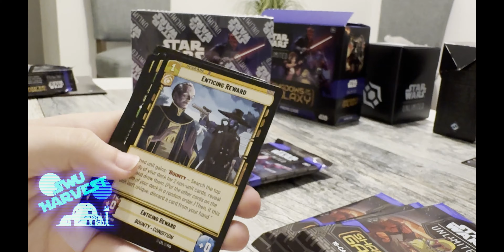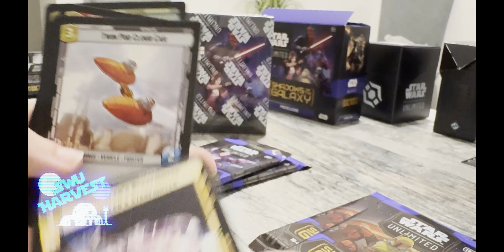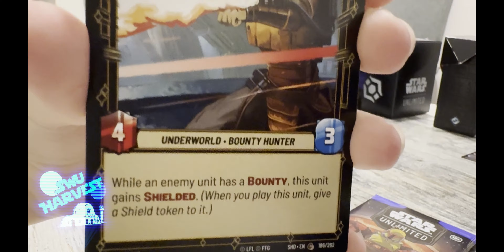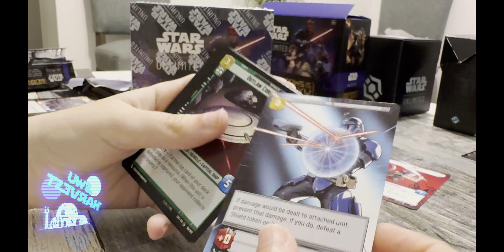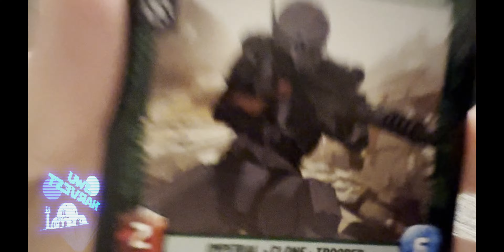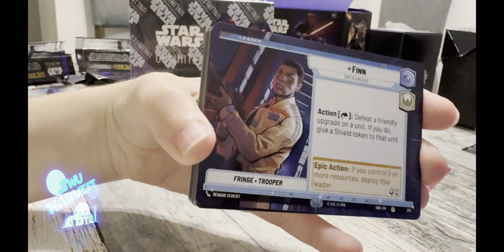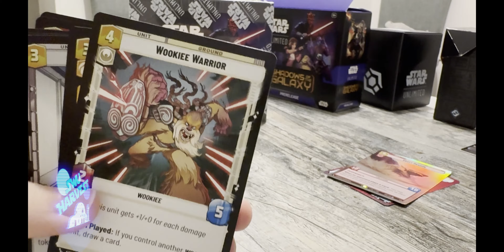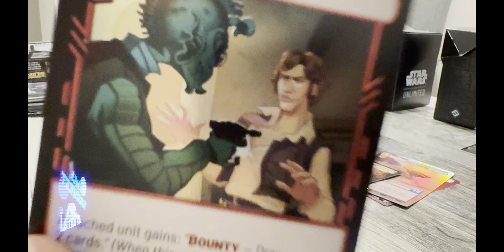Shadows of the Galaxy Prerelease Pack Opening | Veronica Cracks Packs for SWU Harvest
SWU Harvest family member and former Destiny/current Star Wars: Unlimited master Veronica is back with some pack opening for the newest SWU set Shadows of the Republic. Is her luck still better than almost anyone else's on the planet? Let's see with these packs!

SWU Harvest is a go-to source for all things Star Wars: Unlimited, with a website (swuharvest.com), podcasts, and YouTube content dedicated to the Fantasy Flight Games TCG. Tune in for lively discussions, expert analysis, and plenty of Star Wars excitement. Don't miss out on the latest from the SWU Harvest team!